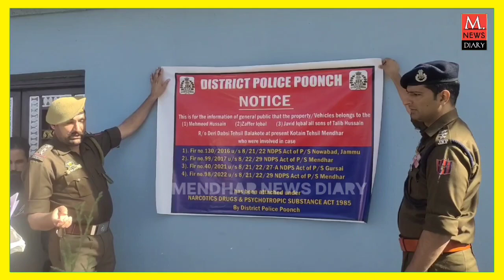MENDHAR POLICE KI BADI KARVAAI WATCH FULL REPORT